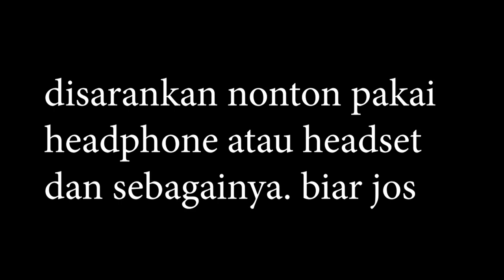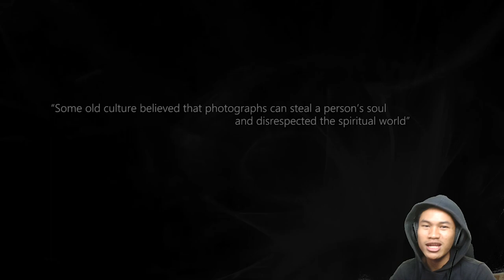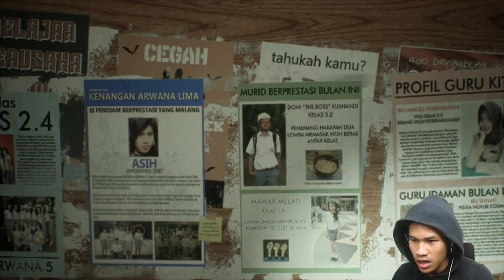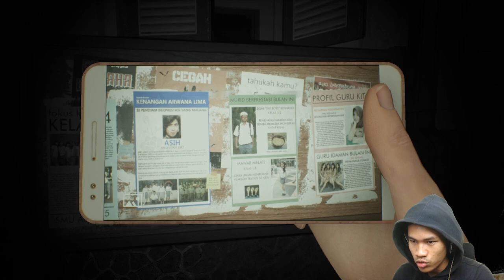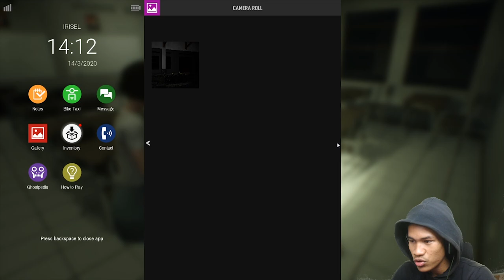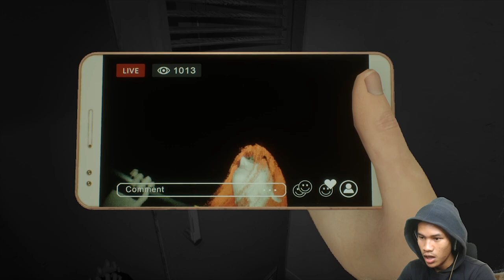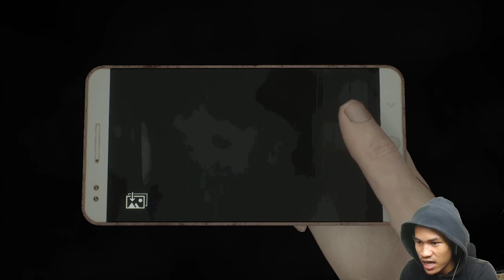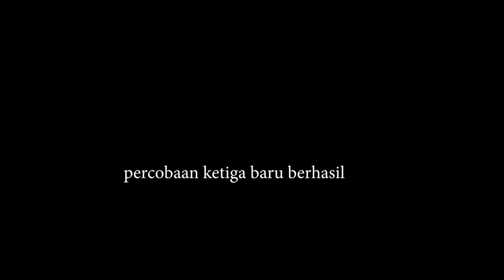ROH TAPI KOK GAUL BET !!! - DreadOut 2 E1